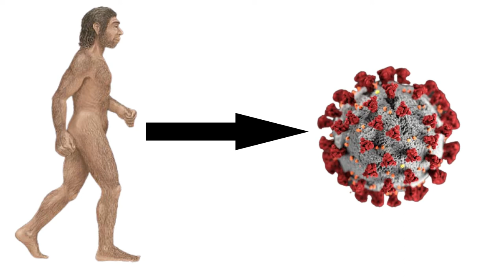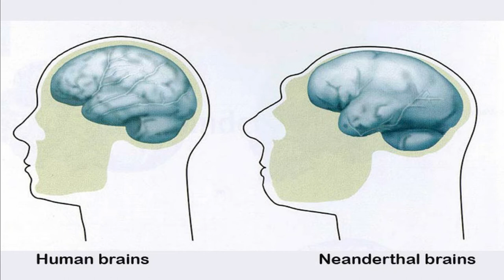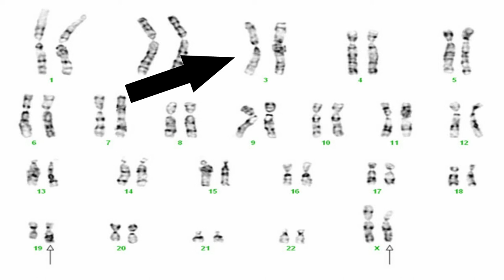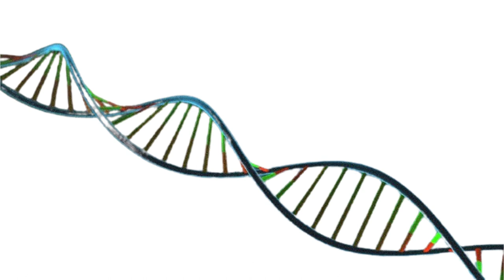People with NEANDERTHALS GENE are in high risk to CORONA VIRUS I Tamil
People with NEANDERTHALS GENE are in high risk to CORONA VIRUS
in this video i have explained about how neanderthals gene play a vital role in making people severe who are  diagnosed with corona virus

neanderthals are those who evolved 400000 years ago and gone extinct 40000 years ago  they lived in europe and atlantic coast and they are first human to survive in the snow filled place like belgium which is in europe
they are generally short in height their height are almost 5ft in both male and female

their body are adapted in such a way to survive in cold climate their chest , body, and hand are large in size to sustain heat inside their body also their nose are bigger than usual to inhale hot air inside  and their brain size are equvileant  to modern human brain they are first human to make weapon out of bone and doing painting and making ornament our of animals teeth
and no one know how this neanderthals got extinct but scientist conclude they might have killed by modern human who have migrated 40000 years ago in europe

a research stating that people who inherit this neanderthals gene are more severe to corona virus its a 6 gene which is located in the chromosome number 3 nearly people with 1 set of this gene are affected by corona severely than other individuals around 60% of bangaladesh people are having this gene this is why bangaladesh have death rate are so high and one third of people in south asia inherit this gene and 8% of europe people inherit this gene only now researcher understand why this virus is so lethal in some individuals than others so they have concluded people with neanderthalas gene are in high risk to corona virus